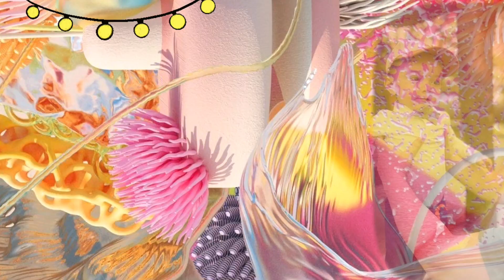موزیک اختصاصی سامیار جون😍😍 عموشادان و خاله پردیس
شعر جدید کودکانه سامیار جون 😍❤️❤️
شما هم سعی کنید حفظ کنید با دوستاتون بخونید 🤩😁

شعر کودکانه با اجرای عمو شادان و خاله پردیس 😍😘

جهت دریافت ویدئوهای جدید و شاد ما حتما در کانال سابسکرایب کنید و روی زنگوله بزنید 💖